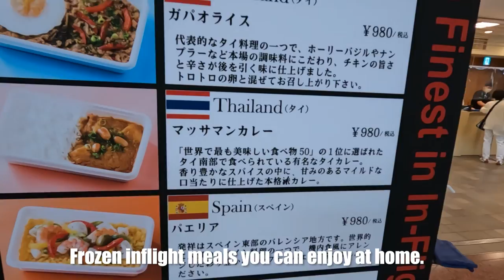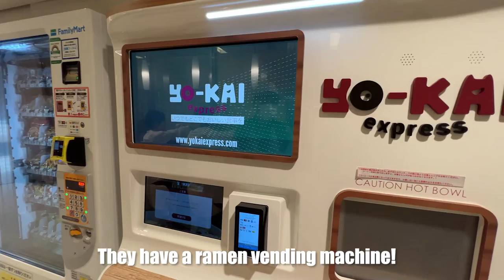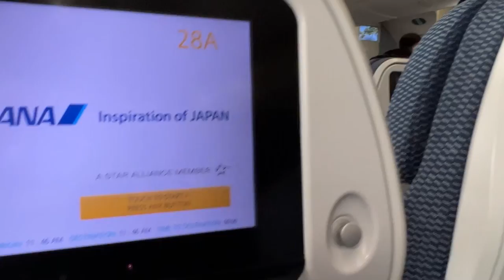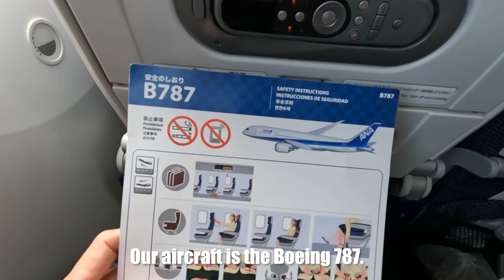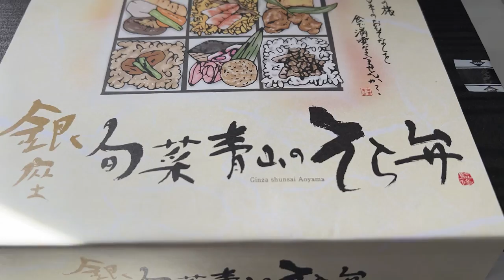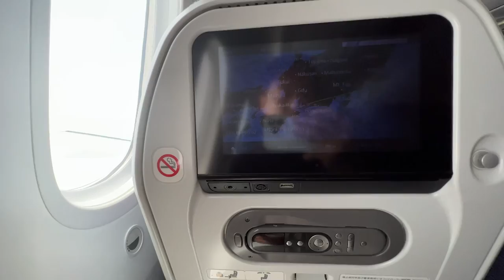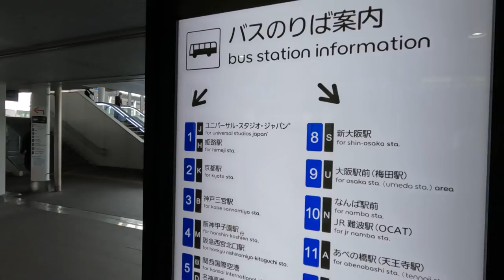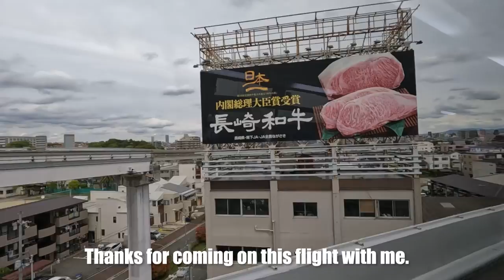Japanese Bento Lunch on ANA Flight | Tokyo to Osaka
SORABEN literally translates to Sky Bento and is a boxed meal you eat on planes. We’re taking a flight from Tokyo to Osaka on ANA, a Japanese airline.